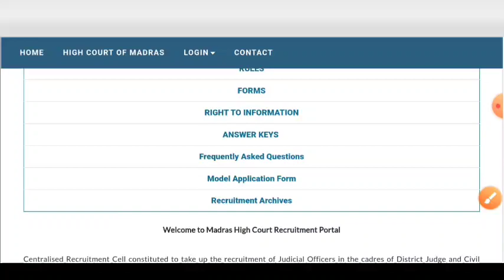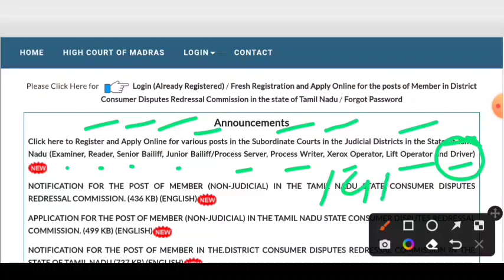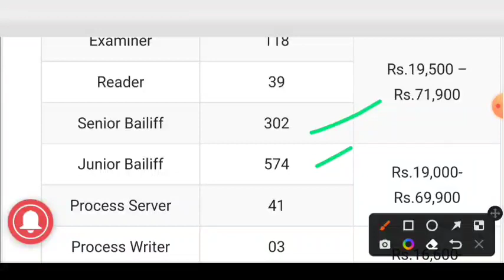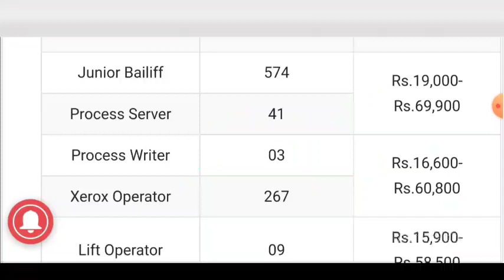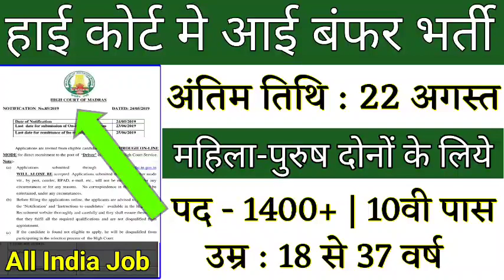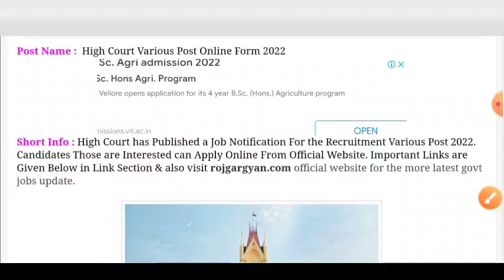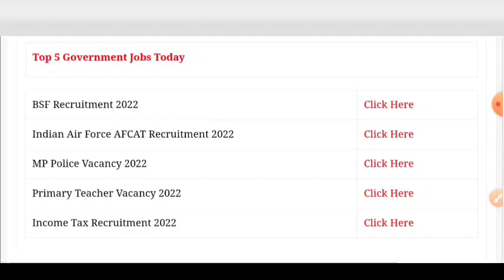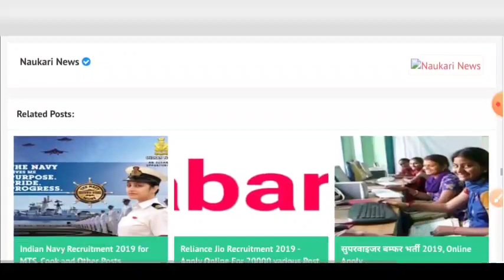civil court recruitment 2022/High Court vacancy 2022/civil court peon bharti 2022/ highcourt vacancy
civil court recruitment 2022/High Court vacancy 2022/civil court peon bharti 2022/ highcourt vacancy 2022

High court bharti 2022 highcourt private secretary bharti 2022 High court recruitment Bombay highcourt staff car driver bharti 2022 rajasthan highcourt exam date 2022
rajasthan highcourt Group d bharti exam rajasthan high court group d exam 2022
English stenographer translator clerknotification 2022high court of kerala recruitmenthigh court of karnataka recruitment 2022; question papers for clerkresulthigh court stenographer recruitment 2022rajasthan result2022 clerk4th class In ap in telangana in punjab in telugu 2022 in diploma for diploma holders in delhi govt driver jobs for graduates for 10th for 10th pass for 10th pass in telangana 2022 for 12th pass for 10th pass in telangana for 10th/iti for.